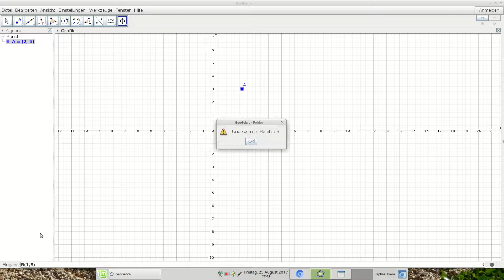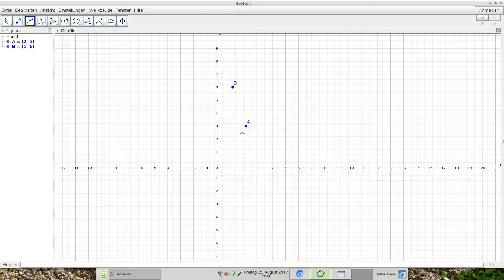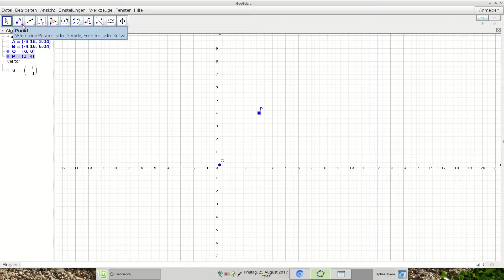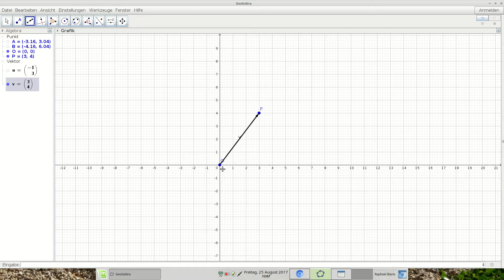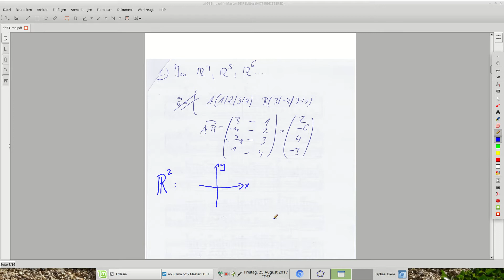531Vektoren in der Ebene und im Raum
Grundsätzliches zu Orts-und Richtungsvektoren in der Ebene und im Raum